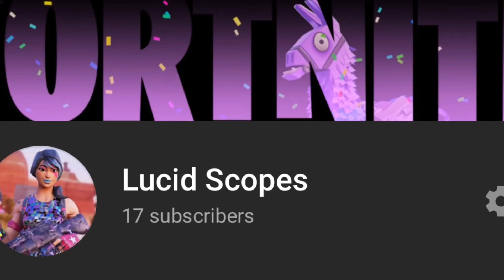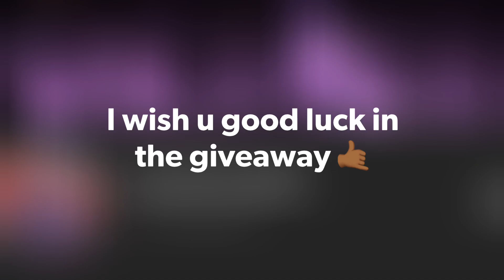ROCKET LEAGUE GIVEAWAY EXPLAINED!!!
-PSN - Lucid_Scopezzz
-Manager - Lucid_Clxpz
-Leave questions in the comments
-Fortnite Montage Coming out soon!
-Tell your friends and friends of friends